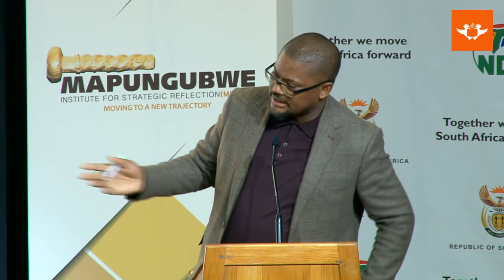Day 2 of the 25 Years of Democracy Conference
The Mapungubwe Institute for Strategic Reflection (MISTRA) and the University of Johannesburg (UJ) in partnership with the Presidency are the proud hosts of the 25 Years of Democracy Conference scheduled to take place from 23 to 24 July 2019. The conference aims to facilitate reflective national discourse through research and social dialogue on the nation’s evolving democratisation process.